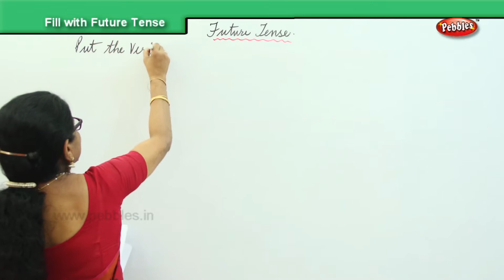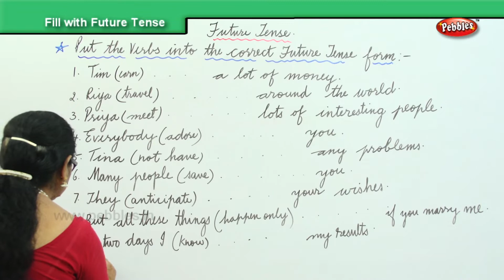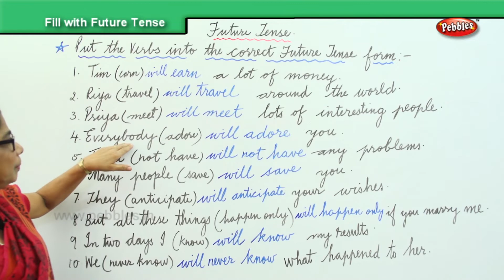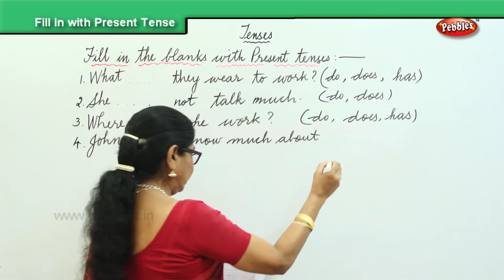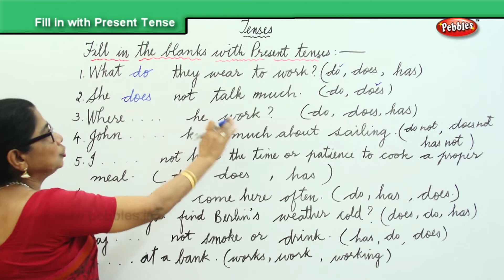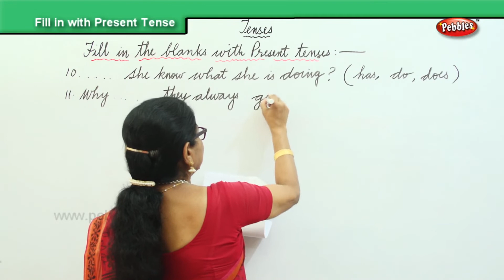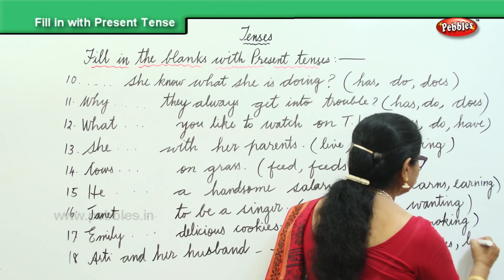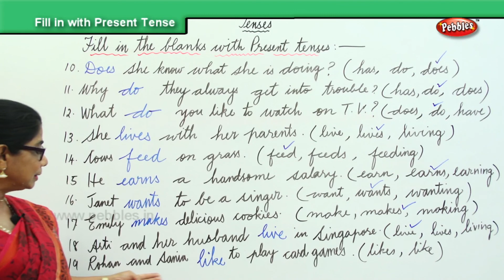Learn English Grammar | Fill with Future Tenses and Fill in with Present Tense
Learn English Grammar, Fill with Future Tenses and Fill in with Present Tense , Basic English Grammar for Beginners